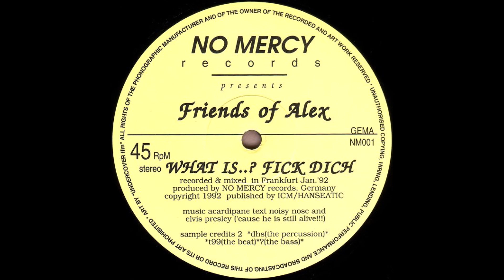Friends Of Alex - What Is..? Fick Dich (1992)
Friends Of Alex – What Is..? Fick Dich
Production:Marc Trauner
Label:No Mercy Records
Catalog#:NM001
Format:Vinyl, 12", 45 RPM, Single Sided
Country:Germany
Released:Jan 1992
Genre:Electronic
Style:Techno